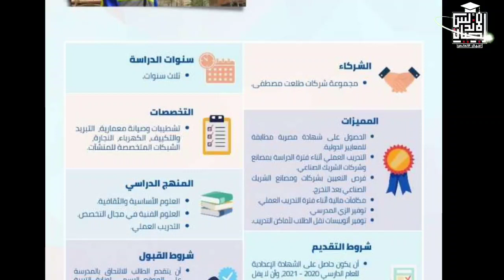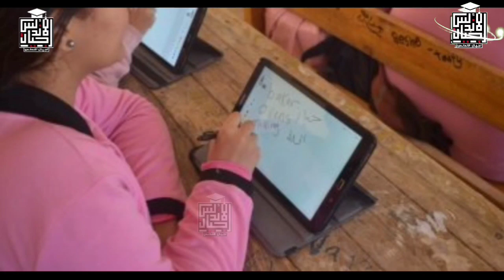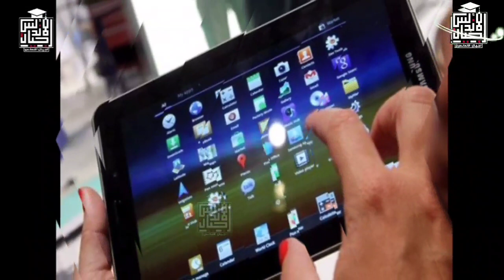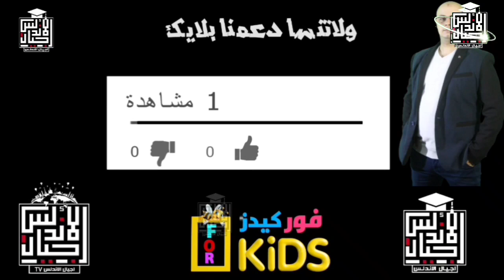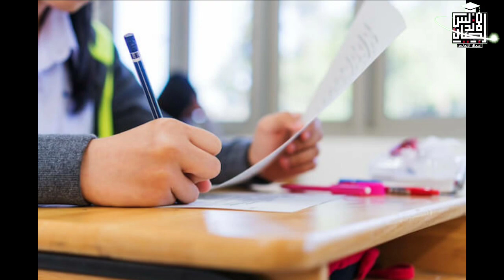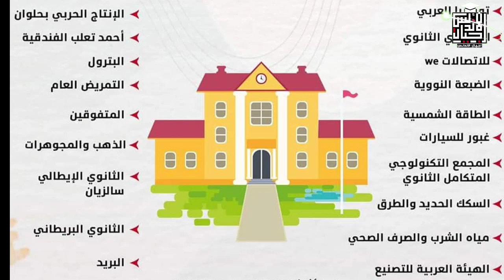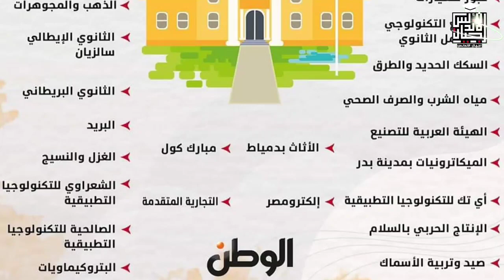بدائل الثانوية العامة | افضل مدارس بعد الاعدادية بديل الثانوية وظيفتك مضمونه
نتيجة الشهادة الإعدادية بمحافظة الجيزة 2022 برقم الجلوس - اوائل الشهادة الإعدادية 2022 بالجيزة
رابط موقع وزارة التربية والتعليم لنتائج الامتحانات 2022 | نتائج الامتحانات في كل المحافظات - خطوات تظلمات الشهادة الإعدادية - اجيال الاندلس